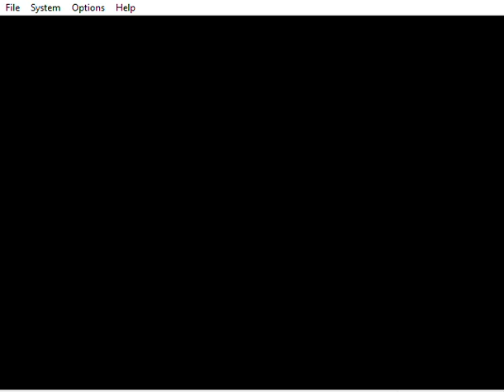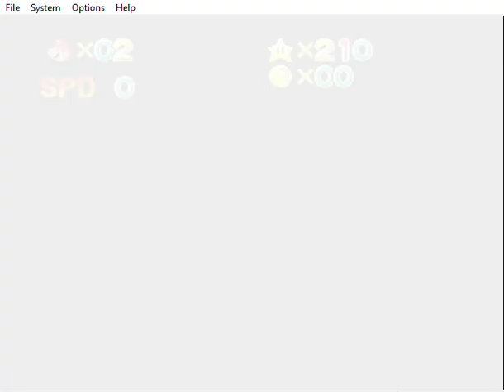BUILD 3313 WITH MY MIC pt1